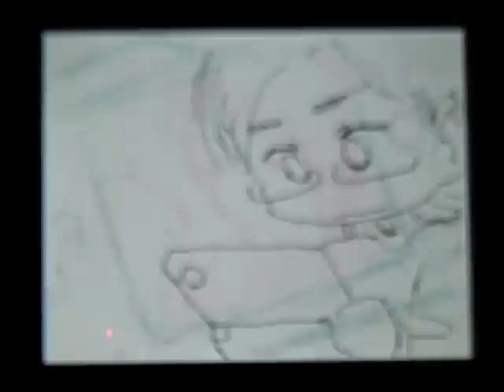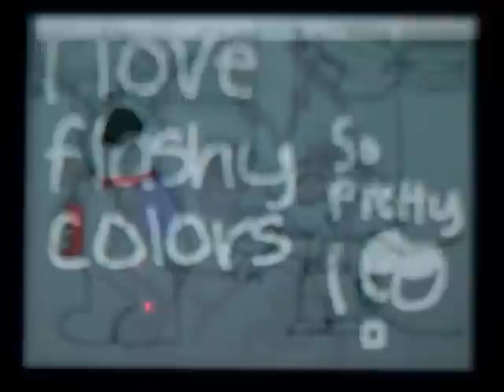Flipnote Studio Vol. 2